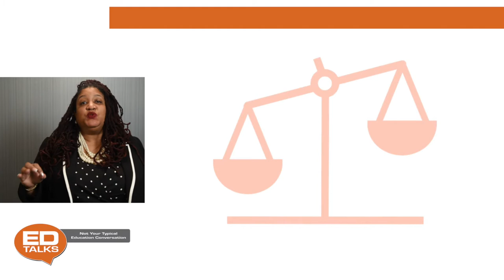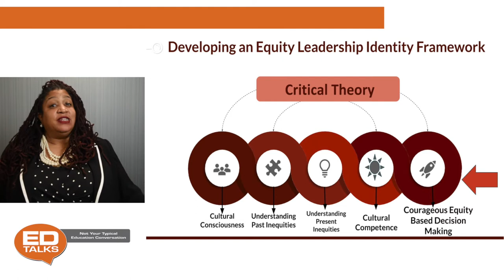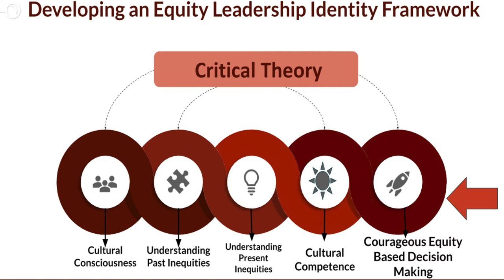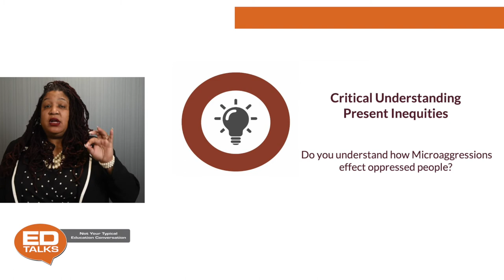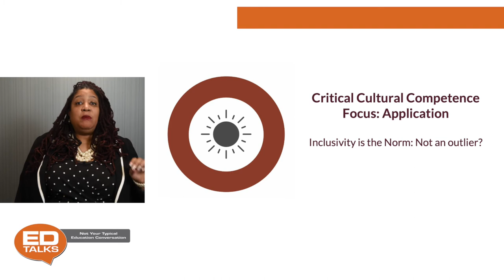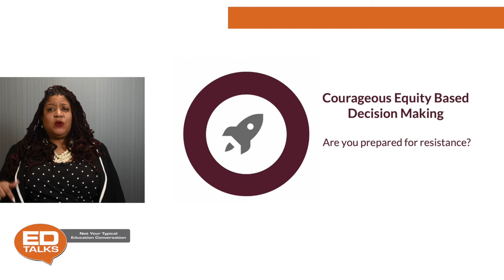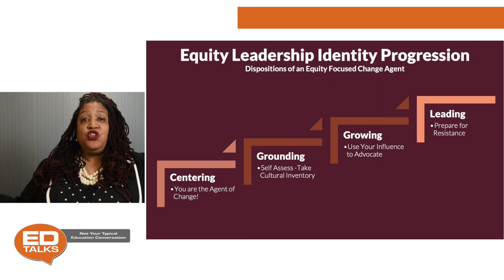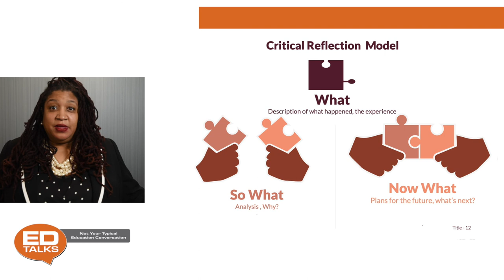EDTalks: Developing an Equity Leadership Identity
Presenter: Dr. Lanise Block, Educator, Founder and CEO, Sankore Consulting | January 14, 2021.

Educator and consultant Dr. Lanise Block believes that equitable outcomes can only be achieved when leaders live out an equity-based identity, one that projects true and authentic change. Lanise has created an equity leadership identity progression for leaders which helps guide them along a pathway of self-development and goal setting. In her EDTalk, Lanise will introduce us to this process, as well as her five critical lenses of developing an equity leadership identity.

This event was emceed by Adia Morris.